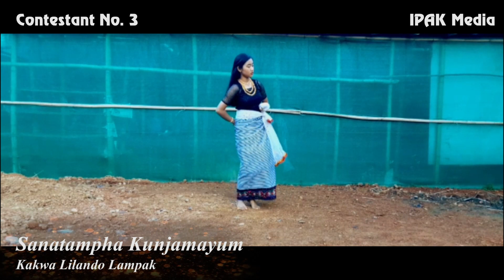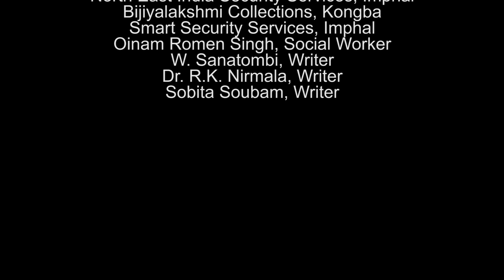Contestant no. 03 Sanatampha_Kunjamayum//Kakwa Lilando Lampak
Sayon Industries Present

"Esheigi Tanthada Eikhoigi Ningolsing"

"Ipak Films Production Manipur"

State Level Online Solo Dance Competition, 2020

Best Popular Peoples' Choice Award based on most view video.

Note:
Any copyright complaint will directly goes to the contestant only.

Online Partner: By IPAK MEDIA